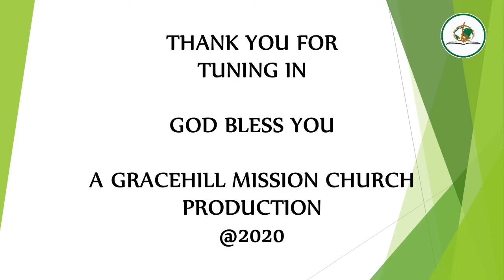Trust the process; The anchor of our faith (Part 4)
This is part 4 of a study series  through the book of Habakkuk with Rev. Peterson Rukenya, senior pastor  Gracehill Missions Church.  Sunday 30TH AUG 2020